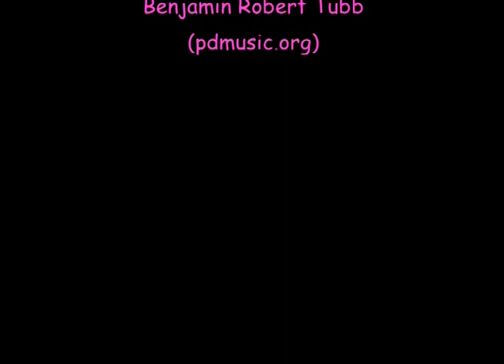Plurals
Plurals: One, then more than one!